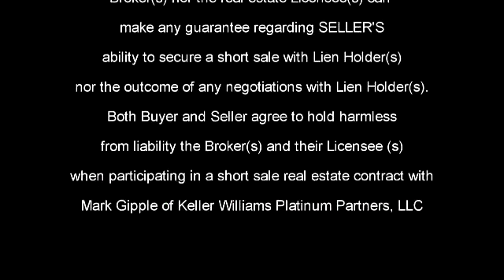Leawood Real Estate Short Sale